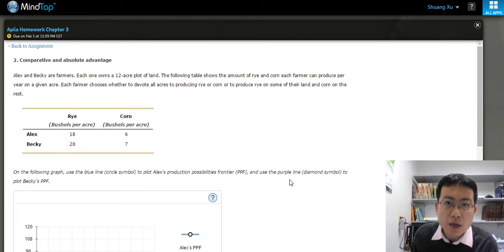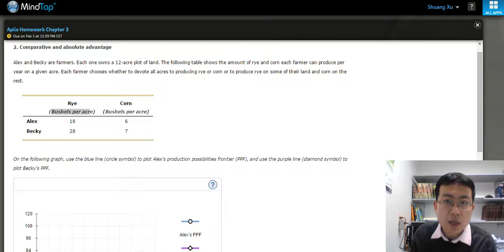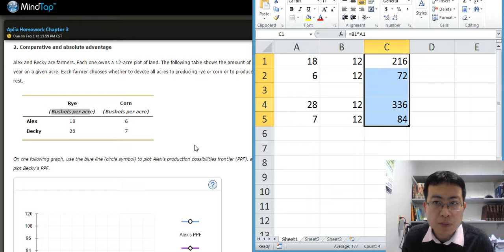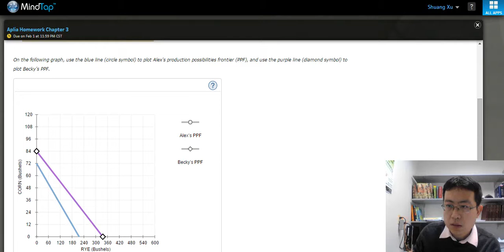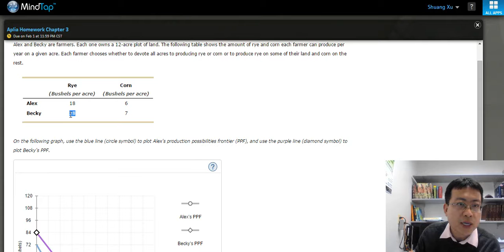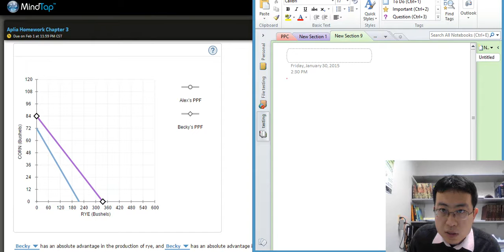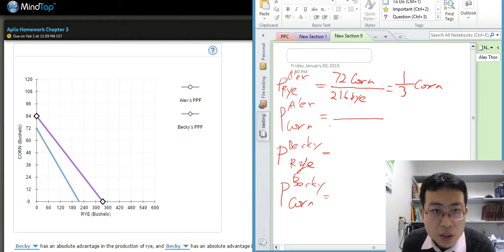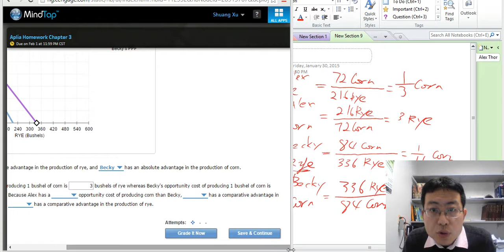ECON 2301 Chapter 3 2 part 1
LSC-Kingwood ECON 2301 Mindtap Chapter 3 Question 2 part 1